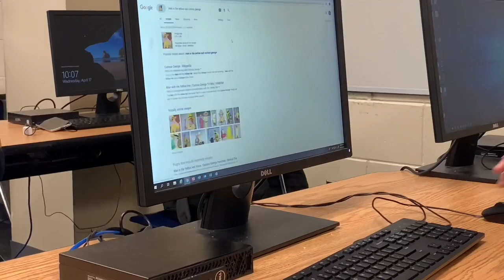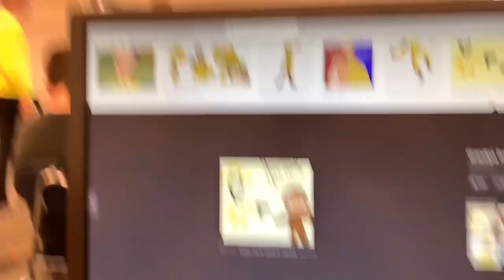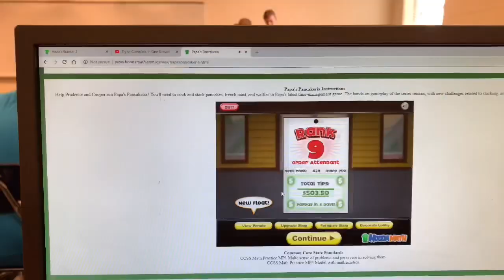i wore a different color of the rainbow to school for a week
hi guys ! this is my first ever vlog so sorry if quality and editing is not good.. also i was really shy in this video i will try to open up more. also the pop up about Keener was a JOKE don’t actually hit her up LADIES

age - 16
birthday - 12.25.02
account started - 04.11.19
from - georgia